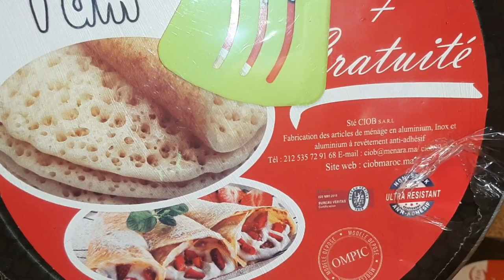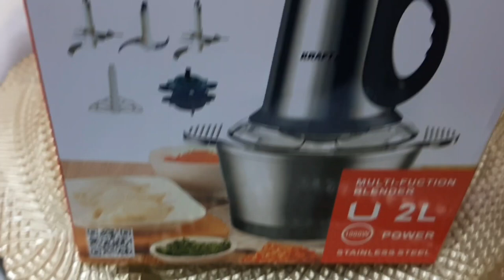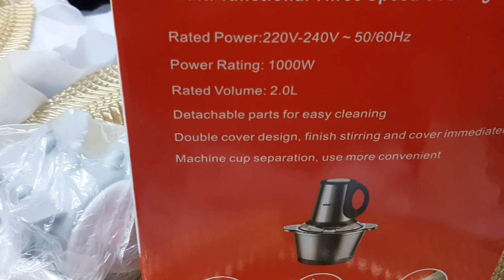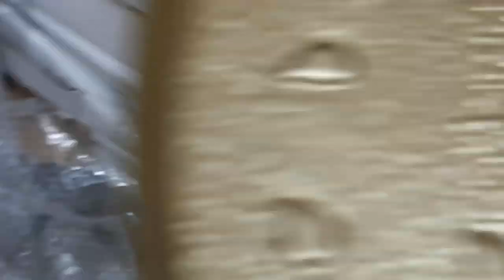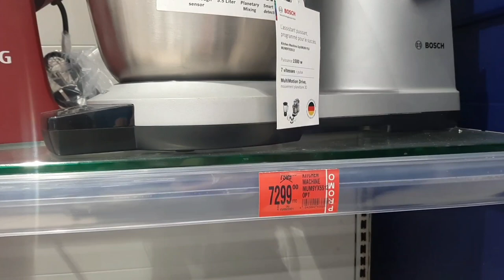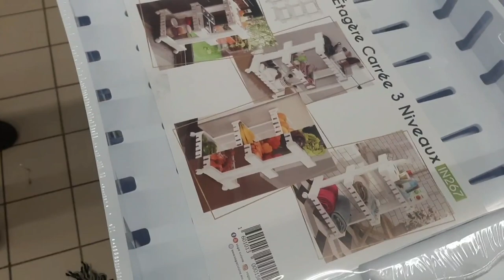تخفيضات مرجان ومنتوجات تركية بأثمنة جد مناسبةو أحدث آلة تصبين سامسونغ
تخفيضات_مرجان_عجانات_هاشوار إنوكس_أواني راقية
تخفيضات فالأواني التركية الراقية بمحل فالرنوصي بالدار البيضاء.آخر ماكاين فآلة تصبين سامسونغ.عجانات مرجان هاشوار إنوكس
رابط فيديو هاشوار معلومات جد هامة قبل ماتشريو هاد الآلة الي دايرا ضجة فالأسواق وفمواقع التواصل الاجتماعي